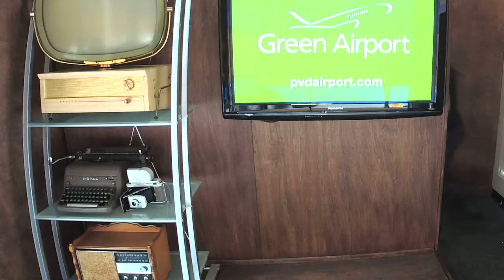Melissa Denmark, Gracie's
Melissa Denmark,
Gracie's